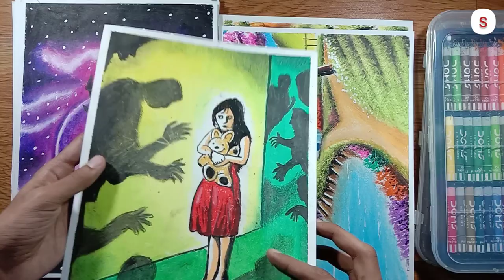Dom's Oil pastel Review😍!! / Blending techniques in Oil pastel / My favourite drawings / Art Supply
💙 important notice

Hello guys.. I am Sahil🙂.. 1st of all my 1st channel (Sahil art) are hacked😔. Due to hacking I lost my ownership of my channel but I couldn't stop here!😤 I am creating this channel for you guys😌!! I hope you will give me another chance so that I can entertain you with my art😍.

Also this channel gives all types of art like Oil pastel, soft pastel, painting, sketching etc.

💙Materials 👇👇👇👇

1. Camlin Kokuyo Oil Pastel (50 Shades) used in the video are 25 shades.

2.White paint marker pen

3. paper napkins for blending

4. STAEDTLER 8b pencil
 Or pencil

5. Use Art paper. Normal drawing paper

6. Masking tape 7. White paint marker pen

💙Sahil Art Videos keyboard.👇👇

Sahil art

best oil pastel drawing for beginners,

oil pastel drawing by Sahil art,

how to draw moonlight scenery with oil pastels,

oil pastel drawing four seasons,

How do you draw with oil pastels?,

How do you make a beautiful painting with oil pastels?,

How do you draw sunset with oil pastels?,

Which pastel is best?,

Meaningful Drawing

Dream Scenery for Beginners with Oil Pastel - Step by Step

Fairy Dream scenery drawing with Oil Pastels - step by step

dream Scenery for beginners by Sahil Art

how to draw landscape drawing with oil pastels (very easy) step by step || valentine's day special

sunset Oil pastel drawing

Very easy Candle light drawing with oil pastel drawing for beginners Step by Step

art arena

art world

sahil art

art@aftab

pink nature scenery drawing

YouTube tunes channel.